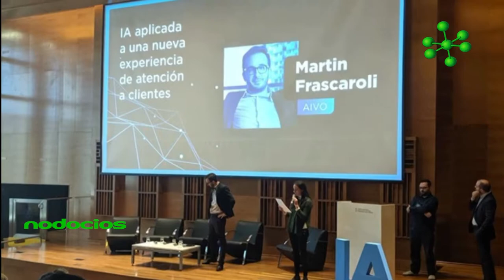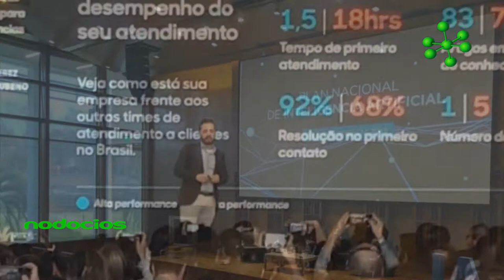AIVO Inteligencia Artificial para el negocio